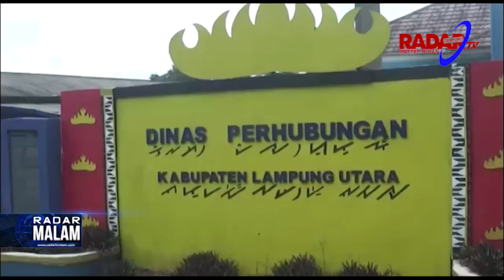Dishub Pecat TKS Jadi Bandar Sabu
Akibat terlibat dalam penyalahguna narkoba, seorang Tenaga Kerja Sukarela (TKS) Dinas Perhubungan Lampung Utara diberhentikan tidak dengan hormat. Dinas Perhubungan menyerahkan proses hukum ke pihak polisi.